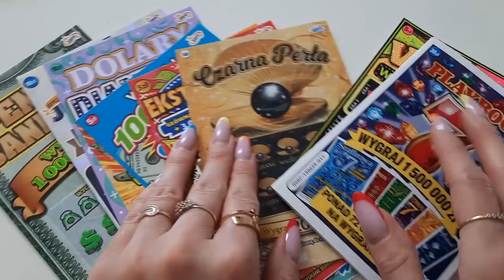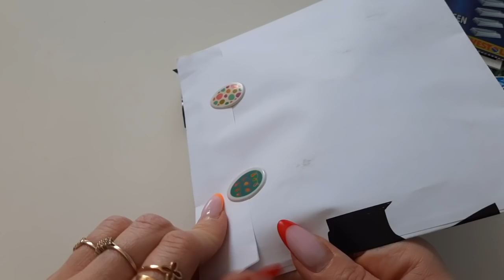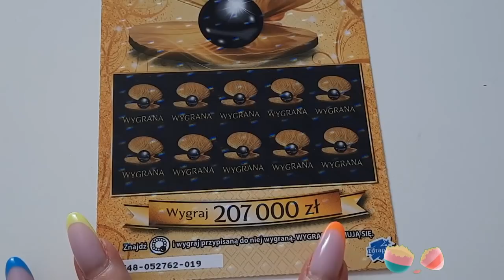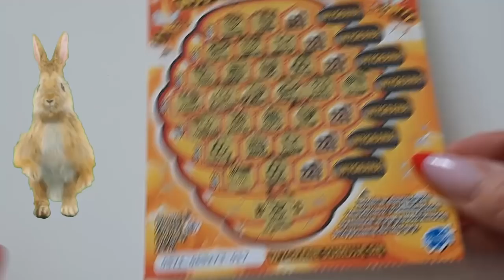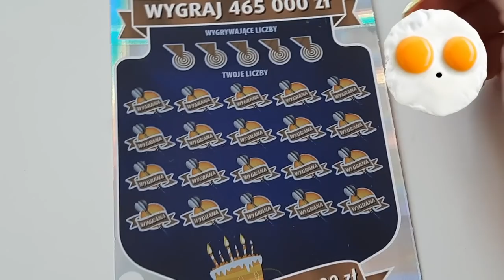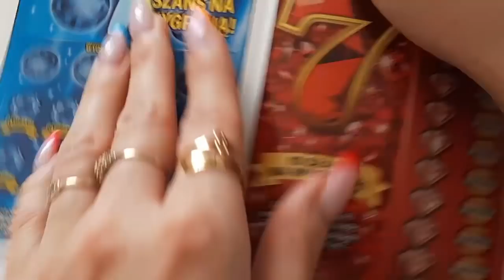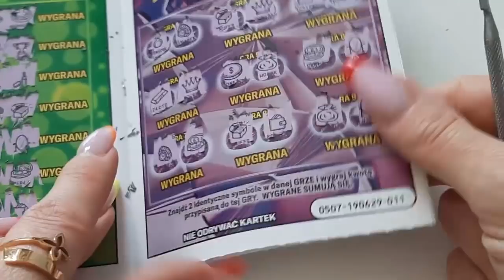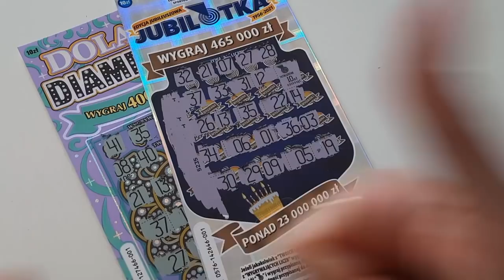Zdrapki Lotto #232/Lany Poniedziałek Mix za 100 zł/List od Urszuli G. 🐰🐣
Kochani Zapraszam Was na odcinek z okazji drugiego dnia Świąt (Lany Poniedziałek). Zdrapiemy Zdrapki za 100zł i otworzymy Wielkanocny list od Naszej kochanej widzki Urszuli G. 🐰🐣